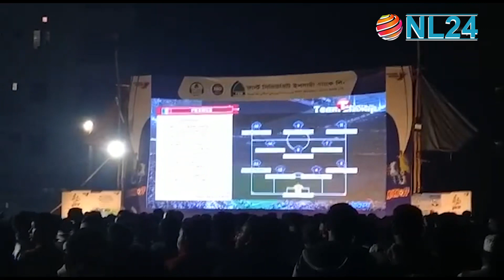২-০ গোলে এগিয়ে আর্জেন্টিনা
চট্টগ্রামের পটিয়া কলেজ মাঠে আর্জেন্টিনা-ফ্রান্স খেলা দেখছেন হাজার হাজার মানুষ